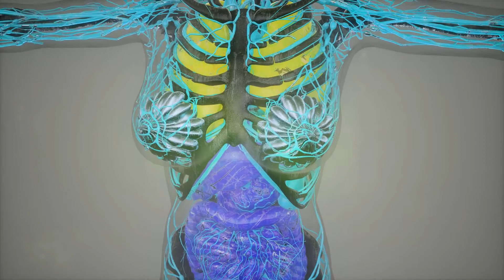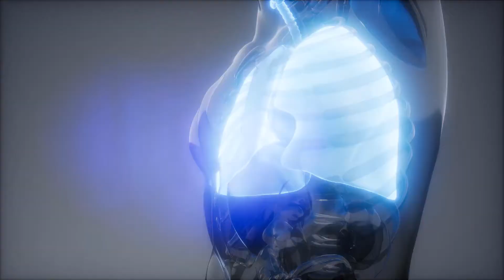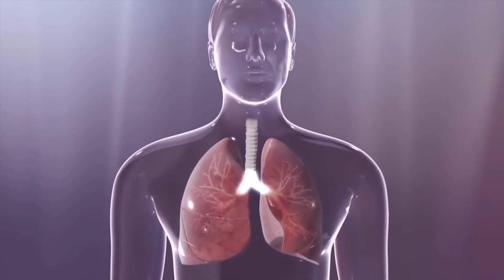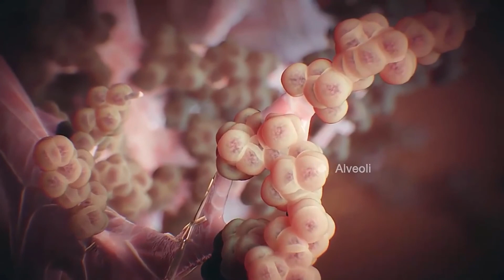Cuáles son los síntomas de la neumonía en los niños pequeños?